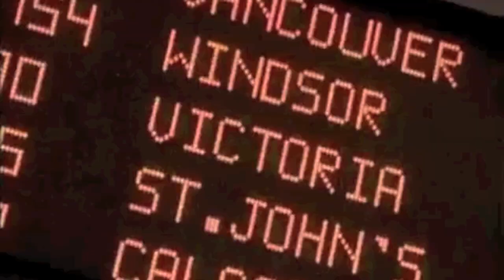Friends of Les Coquettes - Elena Juatco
Canadian triple-threat dynamo Elena Juatco falls in love with Les Coquettes, and we love her right back.